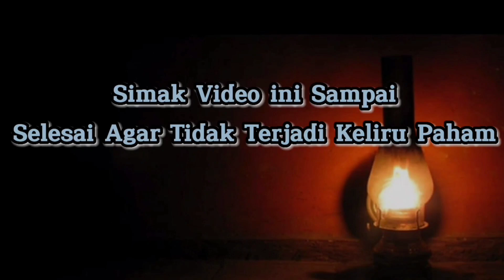Tahun 2024 Dunia Laksana Petaka Cupu Manik Astagina ?